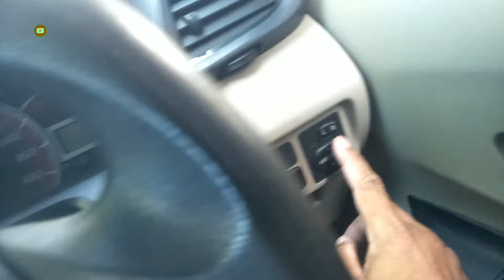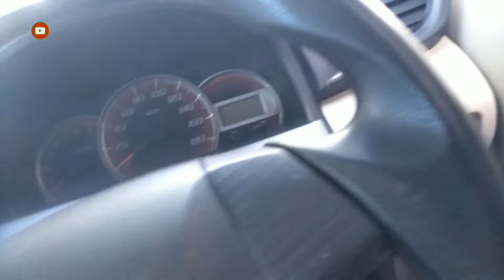Perbaiki kaca spion elektrik avanza rusak, nol rupiah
perbaiki kaca spion elktrik avanza tidak bisa gerak, tanpa biaya